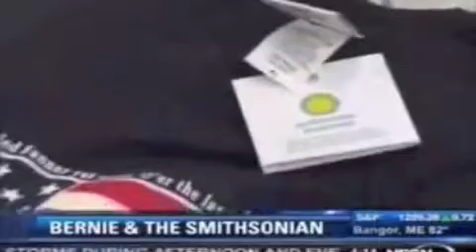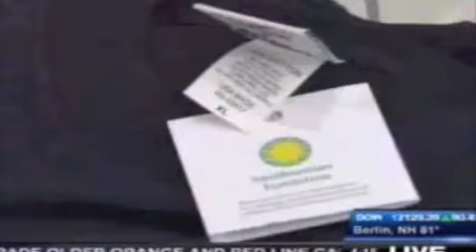Bernie & the Smithsonian (NECN)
NECN reports on Senator Sanders' initiative to have the Smithsonian sell "Made in USA" products at its gift shops.